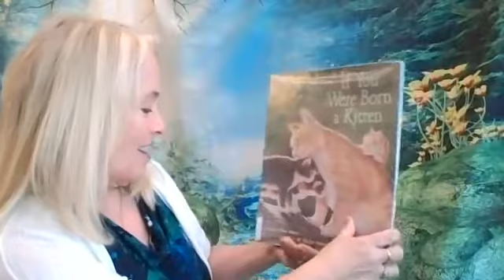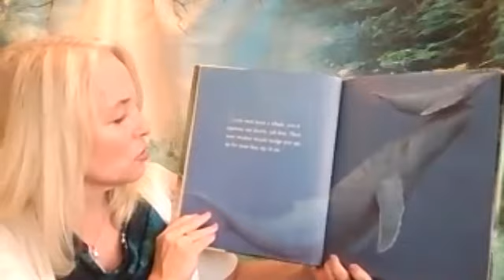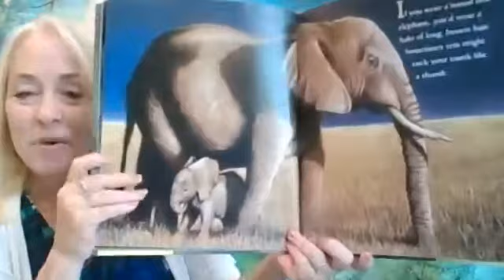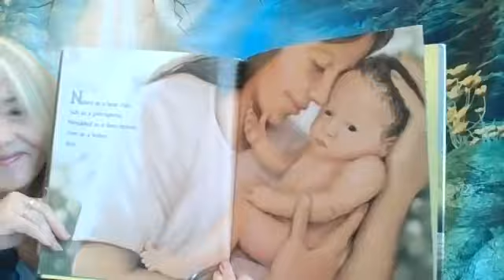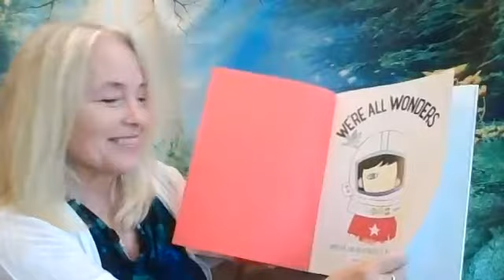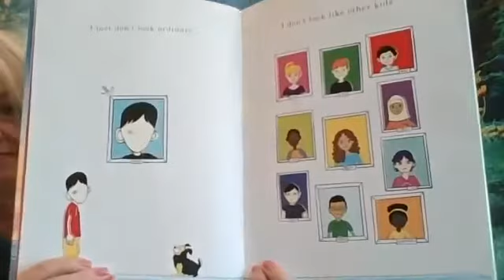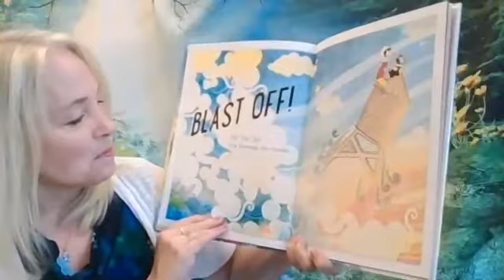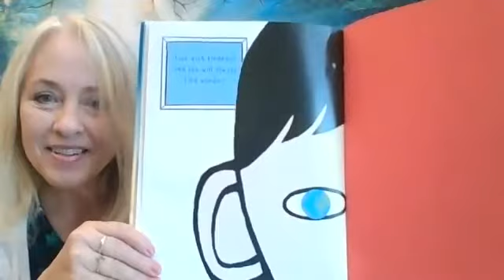We Are All Wonders! StoryTime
Join Miss Pattie as she reads a couple of her Favorites!